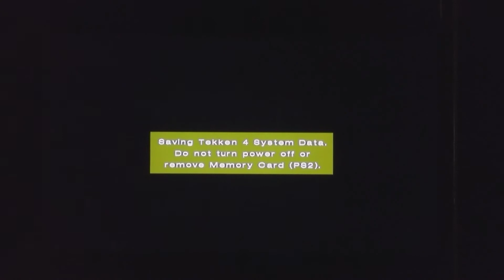Tekken 4 Story Battle Hwoarang PlayStation 2 Full HD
Published by DanWarFare32

Make Sure Your Notifications Are On For New Video's release